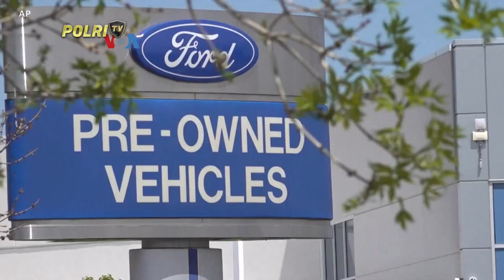PRESISI SIANG 02/05/2024 (5/5)